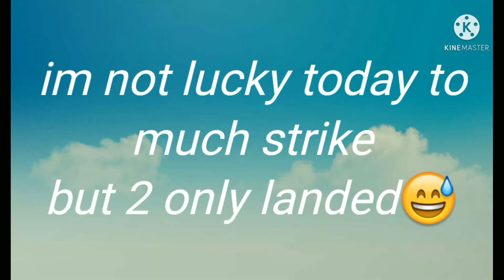Snakehead fishing using my DIY Wooble || Memancing ikan gabus Wooble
gear use

BF 2000 reel

kastking black hawk II rod

lure DIY jumpfrog Wooble WTD

CAM
Sj cam 4k

application Editor
kinemaster